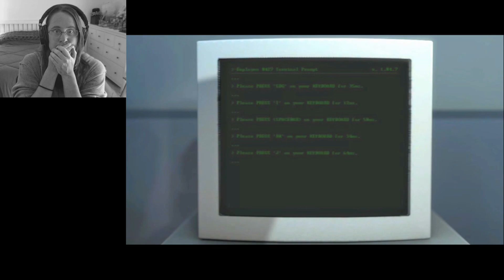DO MY CHOICES EVEN MATTER? | The Stanley Parable #1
Welcome to part 1 of a let's play of The Stanley Parable where we stan an office cog. Within the first ending, we discover TRUE DEATH.